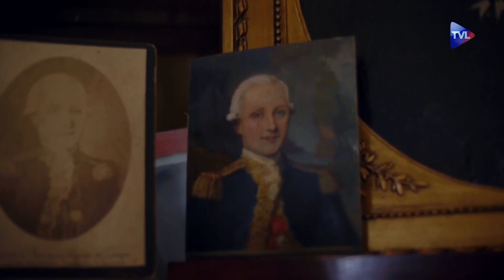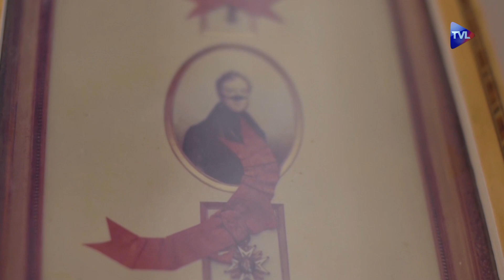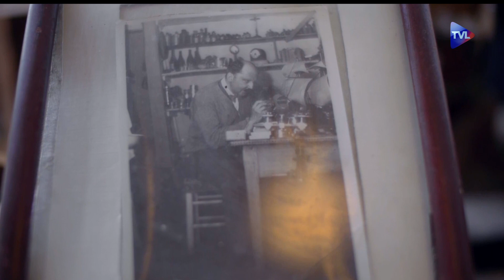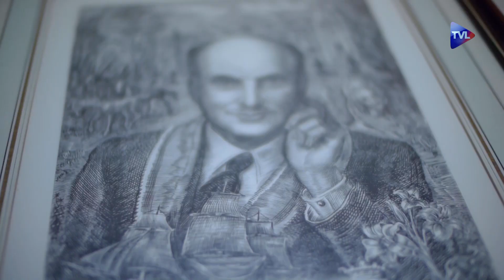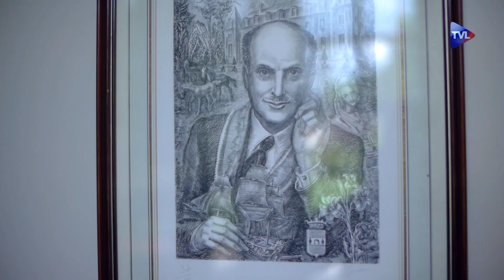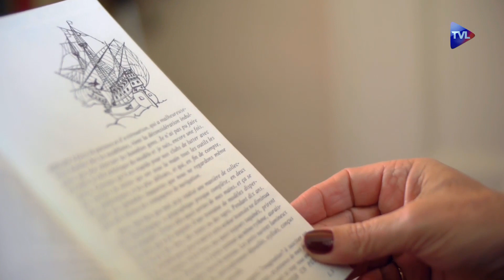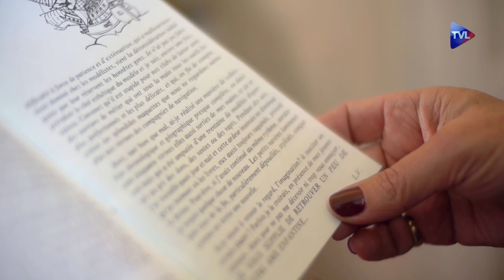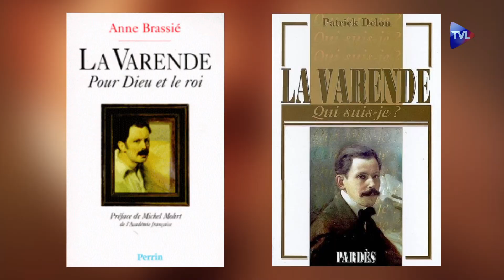Perles de Culture 133 SUR LES TRACES DE LA VARENDE EPISODE 2